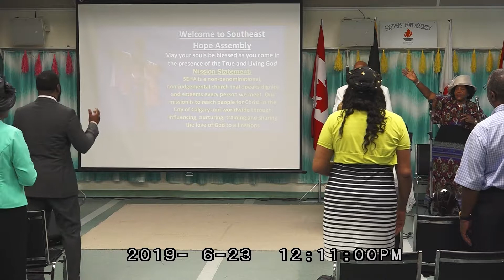Do Generational Curses Exist in the Kingdom? |Part 1| Pastor Aaron Russell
In the New Testament, there are no emphasis on generational curses. Jesus more than anyone else dealt with demonic cases and yet in all the records there is not one hint of “generational curses.”  Jesus could have easily taught about it in
[1] And as Jesus passed by, he saw a man which was blind from his birth. [2] And his disciples asked him, saying, Master, who did sin, this man, or his parents, that he was born blind? [3] Jesus answered, Neither hath this man sinned, nor his parents: but that the works of God should be made manifest in him.

Jesus made it clear that the “curse” had nothing to do with the past. This leads me to ask the question as to whether the emphasis that has developed on generational curses Is it the latest fad, to fleece God’s people or is there clear Biblical teaching to show what we are experiencing today in the body Jesus Christ.   Today just about everyone has a generational curse according to some Bible teachers, prophets and prophetess.

In those days they shall say no more, The fathers have eaten a sour grape, and the children’s teeth are set on edge.

But every one shall die for his own iniquity: every man that eateth the sour grape, his teeth shall be set on edge.